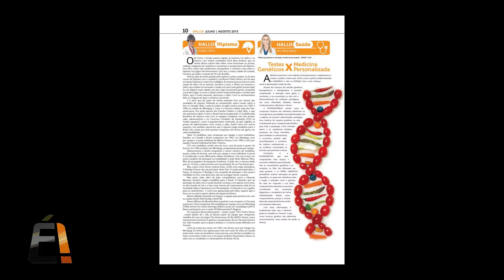BLU TV - Programa É! Gustavo Siqueira - [30min - HD]